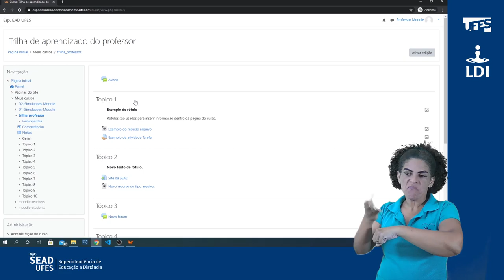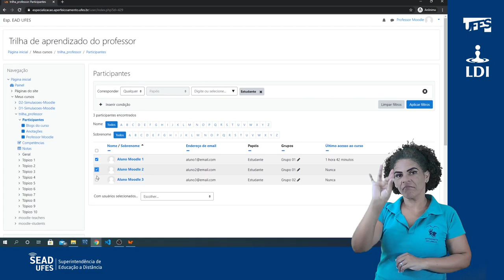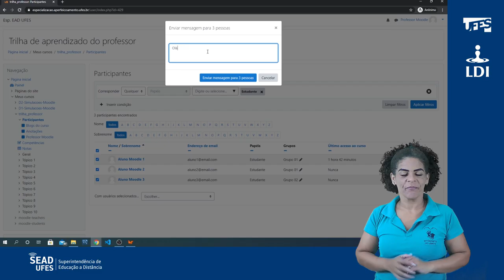Mensagens - Parte 2 (Mensagem para vários usuários) (LDI/Sead/Ufes)